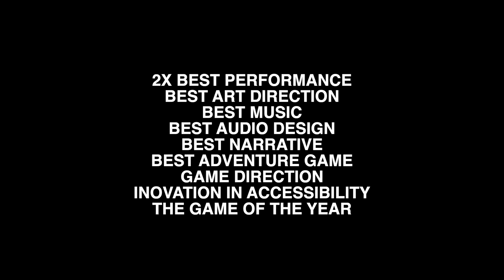God Of War Ragnarok is Nominated for 10 Awards - The Game Awards 2022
The nominees for this year's The Game Awards have been revealed and you can vote for your favourite games on the game awards web page.
winners will be determined by a mixed voting system where 90% of votes come from voting jury, and 10% from public fan voting.

God of War Ragnarök is nominated for 10 awards, while Elden Ring and Horizon Forbidden West are nominated for seven awards, Stray is nominated for 6, and A Plague tale Requiem is nominated for 5 awards.

God of war ragnarok is nominated for the best performance, art direction, music and audio design, narrative, best adventure game, game direction, inovation in accessibility, and the game of the year,

The Game Awards will be streamed live on Thursday, December 8.

God of War is a registered trademark of Sony Interactive Entertainment LLC and related companies in the U.S. and other countries. “PlayStation Family Mark”, “PlayStation”, “PlayStation Studios logo”, ""PS4"", and “PS5” are registered trademarks or trademarks of Sony Interactive Entertainment Inc."